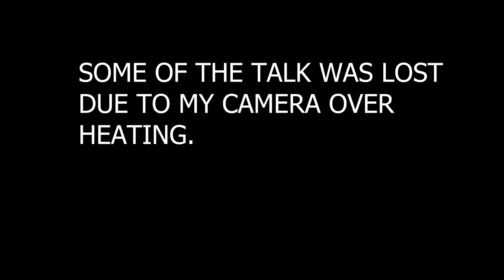ROH EP32: Keto Orlando Talk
Here is my talk from the Keto Orlando Summit!